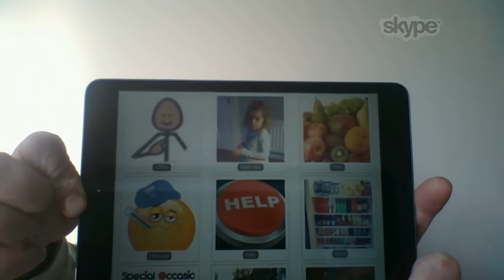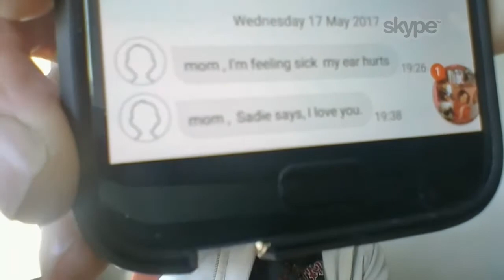Tippy Talk- The Nonverbal Communication App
Shannon and Nancy speak with Rob Laffan, the creator of the "Tippy Talk" app,  for aiding  autistic and other disabled nonverbal children to communicate easily.